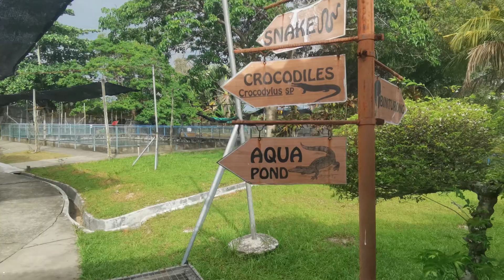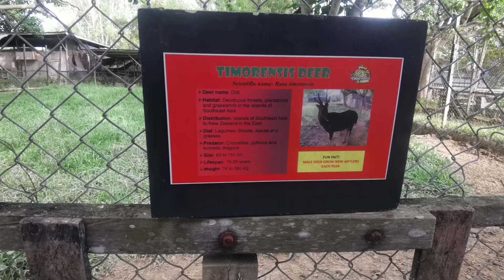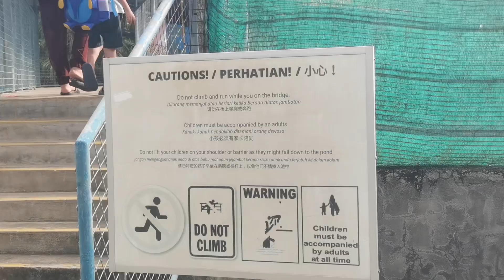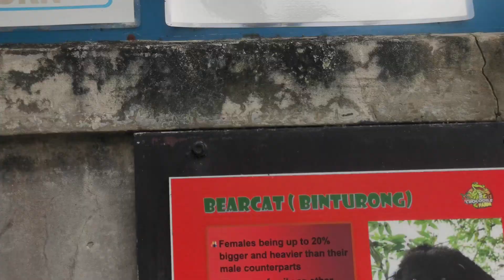The Secret Of Crocodile Farm in Tuaran Sabah Malaysia / Jason JS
The Secret Of Crocodile Farm in Tuaran Sabah Malaysia / Jason JS  @Jason JS
Tuaran Crocodile Farm
Location: Sabah
Location Info
Address: Tuaran, Sabah, Malaysia
Opening Hours: (Daily) 08:00hrs - 17:30 hrs
Crocodile Show Times: Monday - Saturday: 11:30hrs & 15:00hrs
Sunday & Public Holidays :11:00hrs, 13:00hrs & 15:00hrs
Crocodile Feeding Times: Daily: 09:00hrs, 10:30hrs, 12:00hrs, 12:45hrs, 13:30hrs, 14:15hrs, 16:15hrs & 16:45hrs
Cultural Dance: Monday - Saturday: 11:30hrs - 15:30hrs Sunday & Public Holidays :11:30hrs, 13:30hrs & 15:30hrs
District » Tuaran

Location
The Tuaran Crocodile Farm is located 32 kilometers from the city of Kota Kinabalu. It was in 2004 that this crocodile farm was opened. At the moment, it is a sanctuary for about 5000 crocodiles. Among the types of crocodiles kept here in this farm are the Aqua Crocodile, Gharial Crocodile, Nile Crocodile and Buaya Tembaga.

Overview
The crocodile farm is an 11-acre farm which is also the home for a number of other animals such as the two Borneo Anacondas which measures at 28 feet and 20 feet each. There are also the Binturong bearcats, ostriches, deer as well as ponds of catfish and koi fish. Sometimes, the baby crocodiles are also displayed in the nursery.

The farm began primarily only in the activity of crocodile breeding. Right now, it has progressed tremendously to housing so many other animals and 5000 crocodiles. Here at the farm, there are crocodile shows which will have you on the edge of your seats as you watch the performers get up close with the giant crocodiles there. These performers have been thoroughly trained and educated to perform such acts. Watch in awe as the performers master the art in controlling and commanding these reptiles. These shows usually last about 15 minutes each but they are guaranteed to keep you excited throughout the whole show.

Excited to see more of Sabah? Consider extending your stay here. There are accommodations in Sabah everywhere. They range from budget hotels to high end ones. There will certainly be one which will be suitable for you and your family.

Transport
From Kota Kinabalu, visitors can take a bus to Tuaran which will take approximately 40 minutes. From Tuaran, visitors will need to take another bus to Kampung Laya-Laya. Total cost for both the bus rides will be RM4.50.